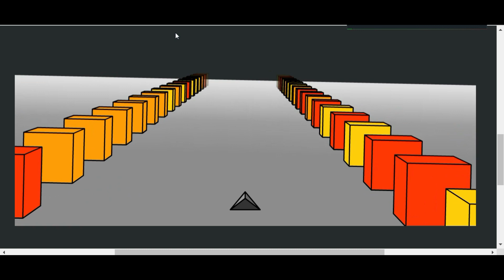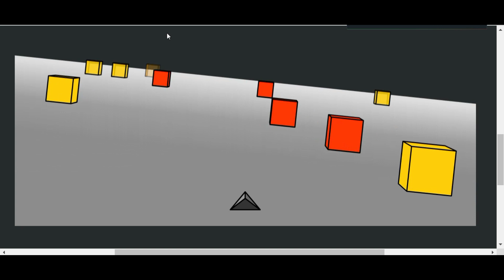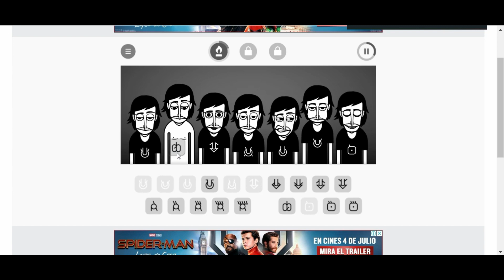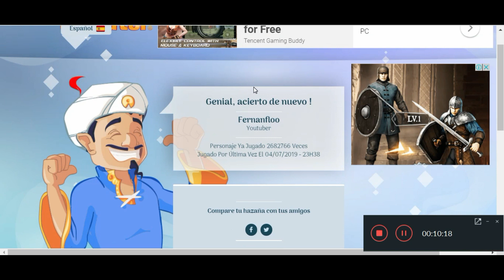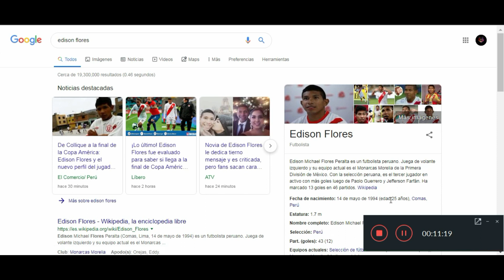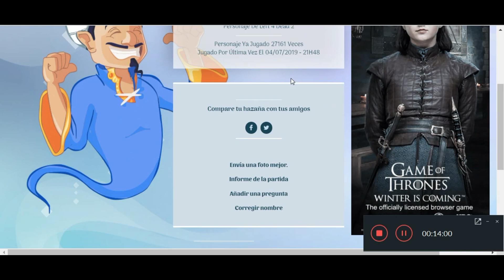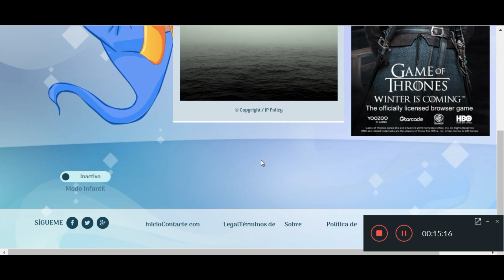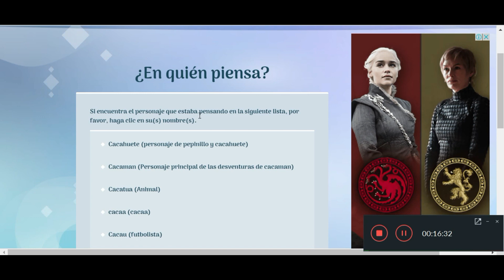top 3 juegos que jugar cuando estas aburrido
aca estan los links